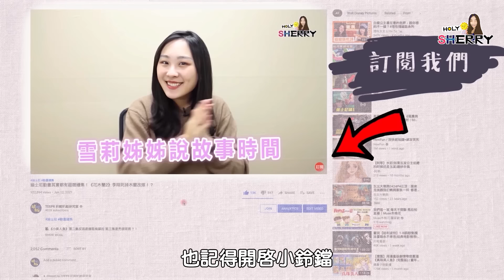索爾炫耀「巨大下半身」、娜塔莉波曼「拉屎給人吃」！4個英雄私下爆笑時刻 #5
🎥奧丁和導演節目玩開大玩喇舌
🎥索爾演員直接在電影院演給觀眾看！
🎥阿湯哥開戰鬥機惡整主持人

這些影片雖然都是演員們惡搞的
但是不得不說真的超級圈粉呀
除了讓觀眾們大開眼界 笑掉大牙
也會讓更多人認識他們 喜歡他們!!